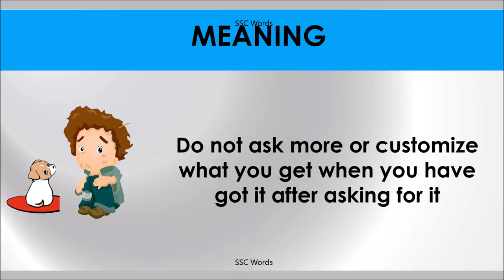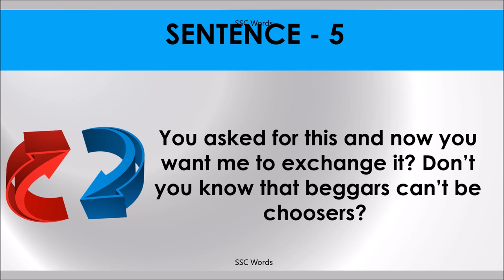BEGGARS CAN’T BE CHOOSERS Idiom 548 # Meaning and five sentences # SSC Words